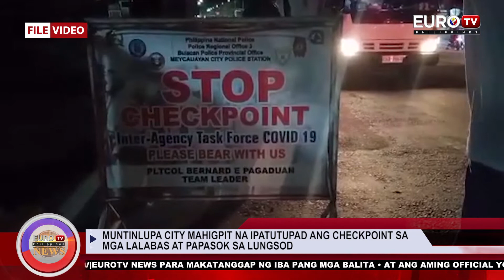PANOORIN ANG EUROTV NEWS UPDATES NGAYONG AUGUST 3,2021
HEADLINES:

KASO NG COVID-19 SA SAN JUAN CITY DUMOBLE MATAPOS ANG ISANG BUWAN

VALENZUELA CITY MULING IPAPATUPAD ANG PAGGAMIT NG QUARANTINE PASS SA LUNGSOD

MUNTINLUPA CITY MAHIGPIT NA IPATUTUPAD ANG CHECKPOINT SA MGA LALABAS AT PAPASOK SA LUNGSOD